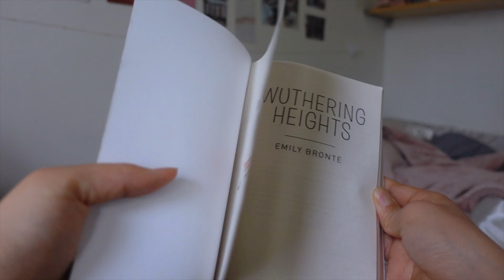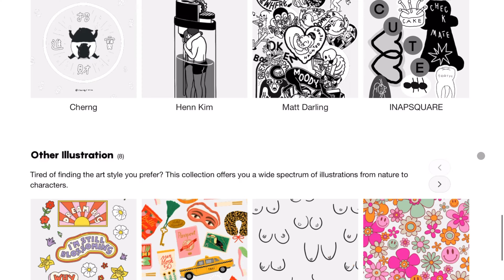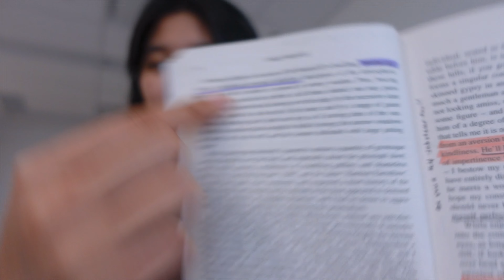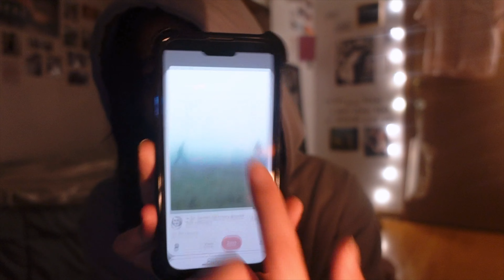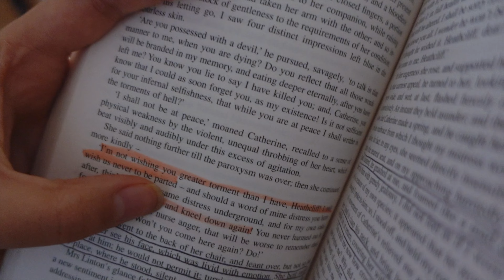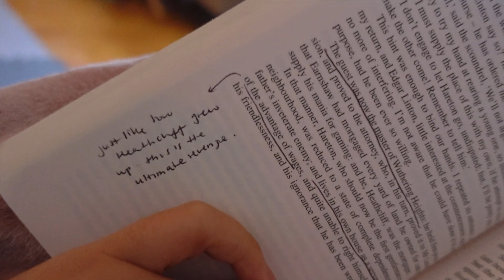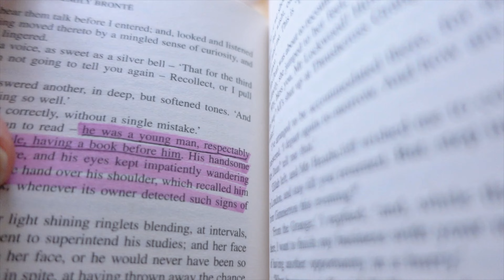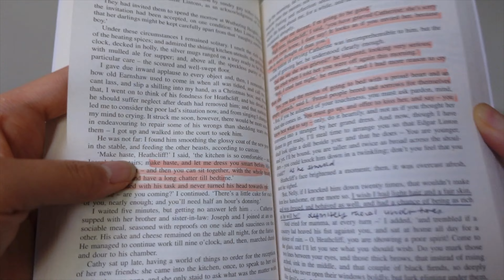annotating WUTHERING HEIGHTS 🌹 because i want a catastrophic love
I'm reading and annotating bella swan's favourite book today - wuthering heights!! hope you enjoy this reading vlog :)

Amazon Wishlist with all of YOUR recs 🫶